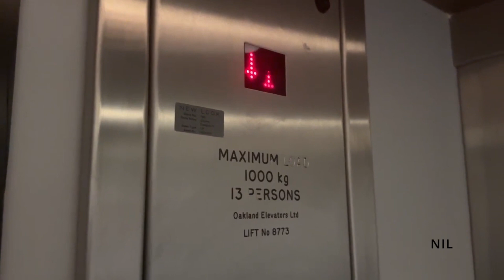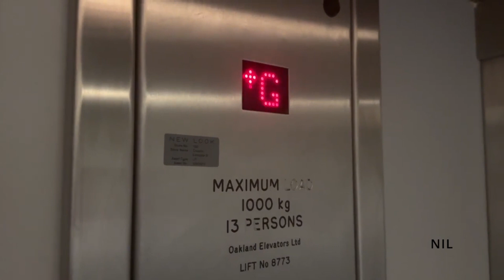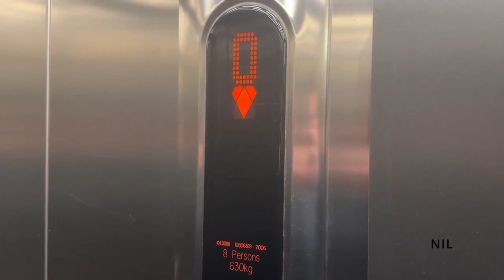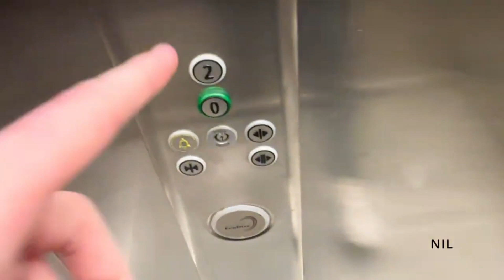Oakland and KONE MonoSpace Lifts at New Look in Chester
Filmed: 23rd March 2024

Lift Information: (Lift 1)

Manufactured by Oakland
Installed by Oakland
Maintained by KONE
Motor Type: MR Hydraulic
Model of Lift: V-range
Full Speed: 0.5m/s
Levelling: 2 speed levelling
Door Type: Dual Telescopic
Installation Year: 2000
Fixtures: Dewhurst US90-15
Voice: Female Stentorgate
Lift Setup: Simplex
Lift Capacity: 1000kg 13 Persons
Lift Serial Number: 8773

Floors:
G - Shop Floor
1 - Shop Floor
2 - Staff Only

Lift Information: (Lift 2)

Manufactured by KONE
Installed by KONE
Motor Type: MRL Traction
Model of Lift: MonoSpace R5
Full Speed: 1m/s
Door Type: Triple Telescopic
Installation Year: 2006
Fixtures: KSS 305(?)
Voice: Old KONE
Lift Setup: Simplex
Lift Capacity: 630kg 8 Persons
Lift Serial Number: 10806519

Floors:
G - Shop Floor
2 - Shop Floor

Timestamps:
0:00 - Intro
0:04 - Oakland Lift
1:58 - Kone Lift